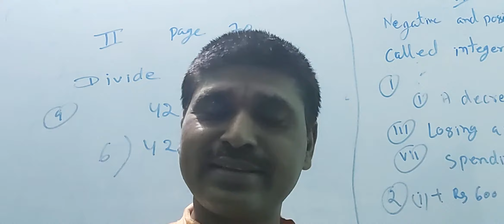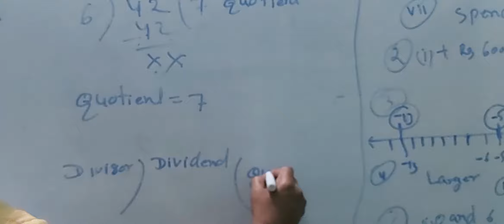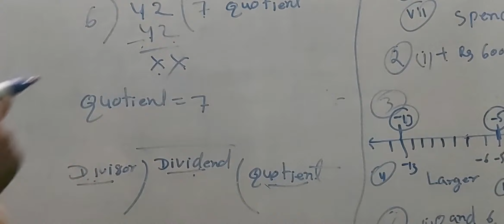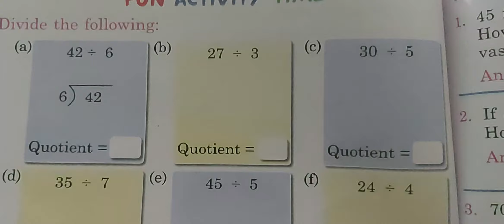Class 2 math page no. 70